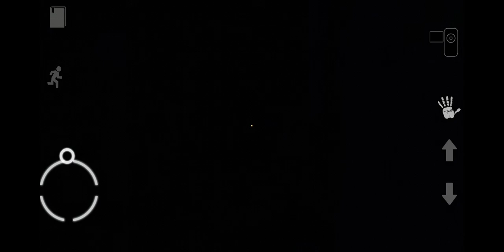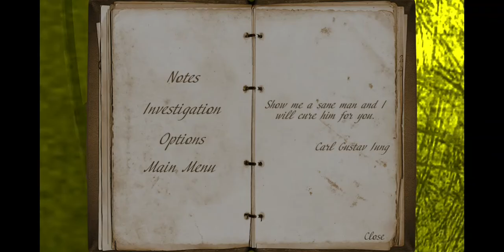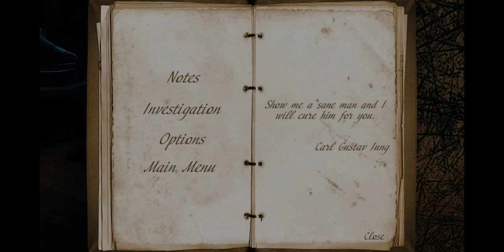Mental hospital iv lite. Wtf am I meant 2 do